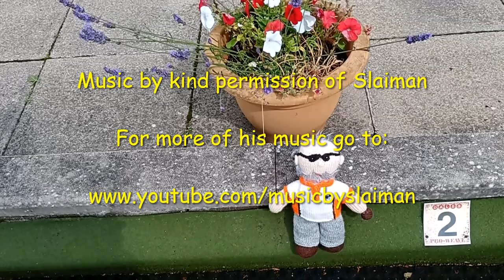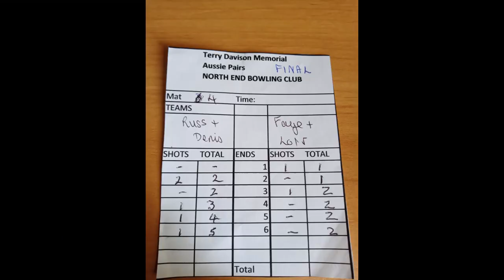Short Mat Bowls Terry Davison Memorial Aussie Pairs Final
Highlights from the final of the Terry Davison Memorial Aussie Pairs short mat bowls competition 2021 played outside at North End Bowling Club. The match features Denis Caiger & Russ Reeves playing against Faye Ray & Lorraine Shorney